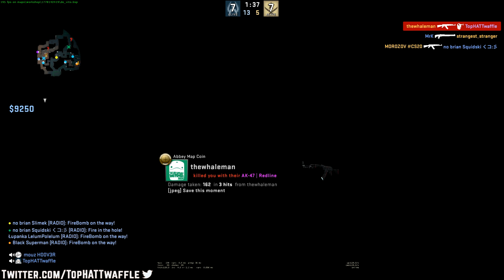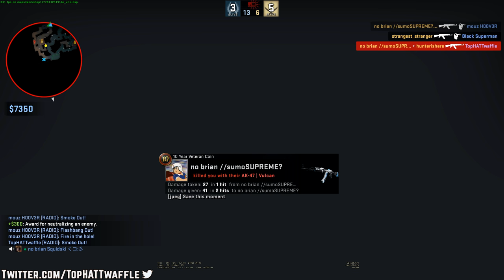Post Playtest Ep.35 - Vito by Xayir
Time stamps here! Skip the wait, watch what you want!
Switch sides / Half Time: 16:30
Feedback Begin: 32:45
My Personal Feedback on the Level / Closing thoughts: 1:06:50

Welcome to Post Playtest! A series where we look into giving constructive feedback on community levels!